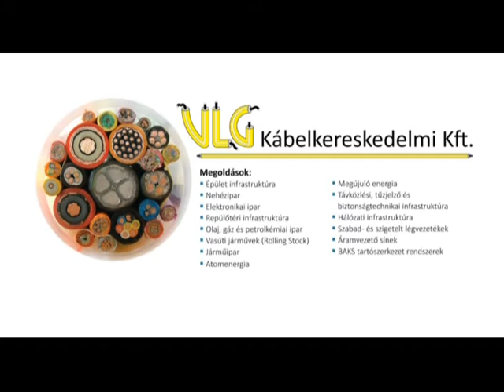Foci és Sport 2015.10.23. hatoscsatorna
Vendég:

Regőczy Krisztina
világbajnok jégtáncos, sportigazgató, ISU